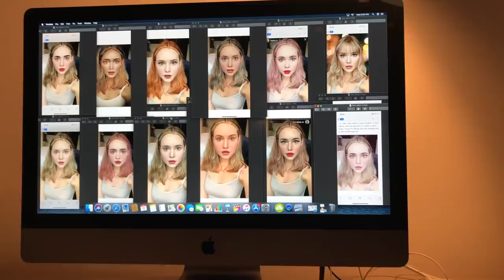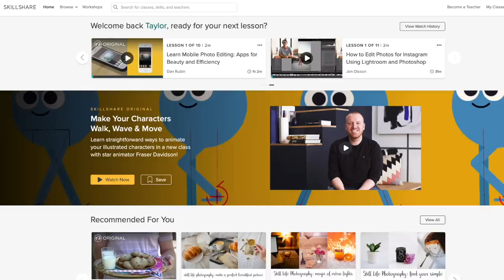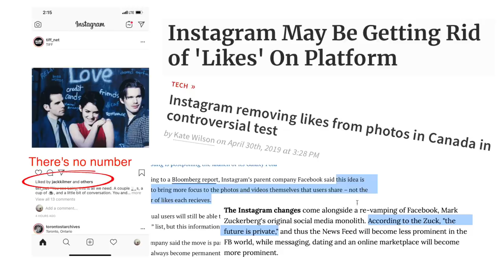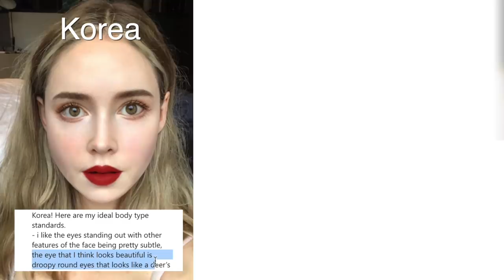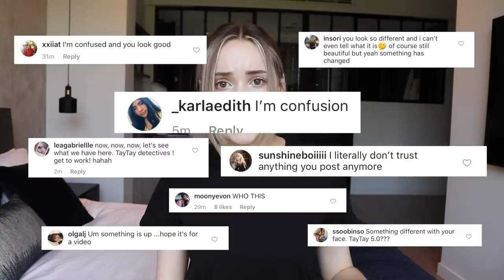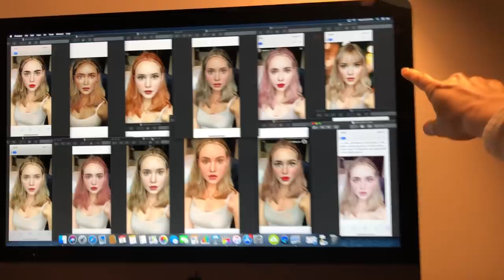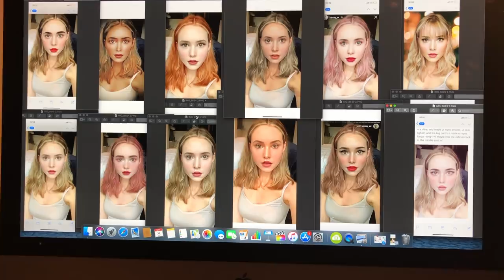HOW I BECAME THE MOST BEAUTIFUL WOMAN IN THE WORLD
The first 500 people to click the link will get 2 months of Skillshare for FREE!

BIG THANK YOU TO MY very supportive, fun, creative online community for participating in this little social experiment :)
Whether you submitted a photo, played detective on the ones I posted, or just watched it all go down, I really appreciate it!

If you're reading this still, let me know what you think? Do you think instagram removing likes is a good thing? What did you think of my transformation or world beauty standards in general?